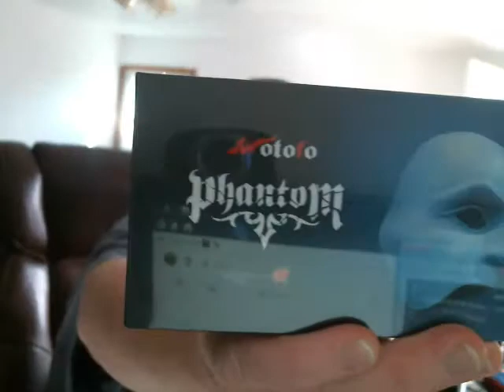Give away Facebook page and YouTube channel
750 likes for the post on facebook page